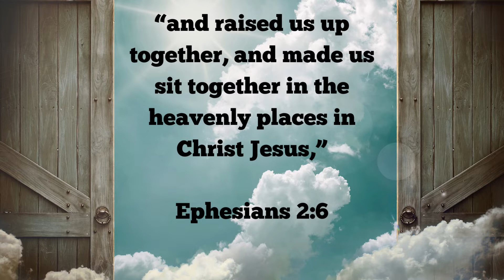YOU ARE SEATED WITH CHRIST | MORNING TALK WITH GOD | AUGUST 6, 2022